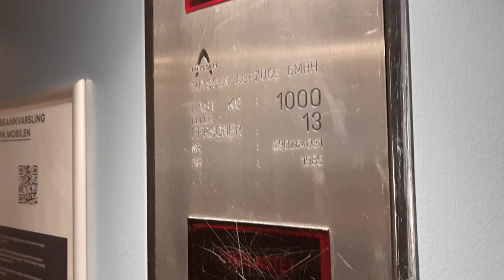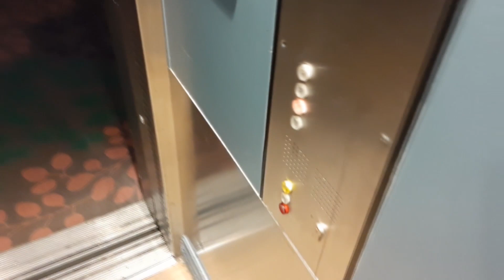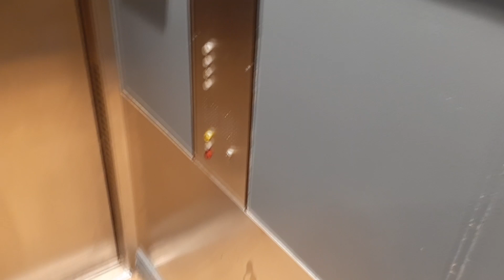1985 German Thyssen elevator at Thon Hotel*** Hallingdal in Ål, Norway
Complete and original for the most part (looks like the cab light has been replaced), delivered by Thyssen GmbH from Germany. This can sometimes be found in Norway.